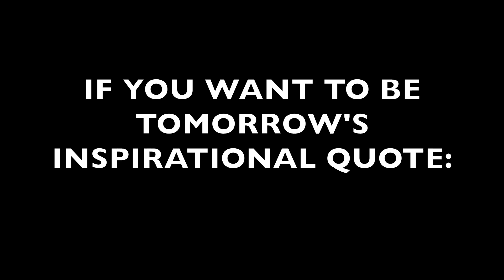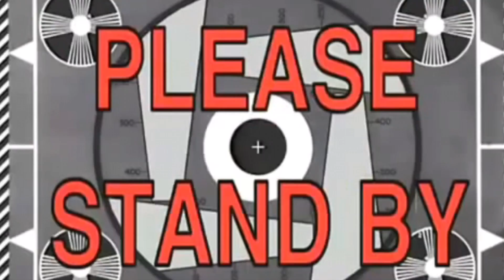WORKING ON A HUGE PROJECT FOR YOUTUBE!!